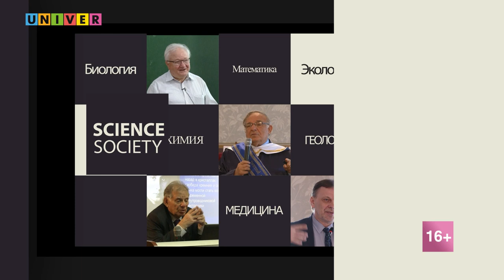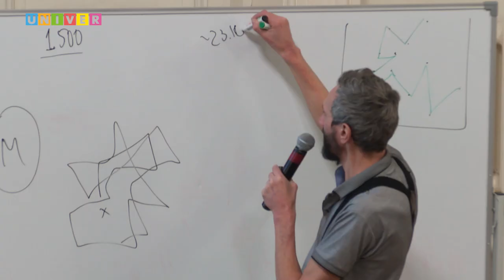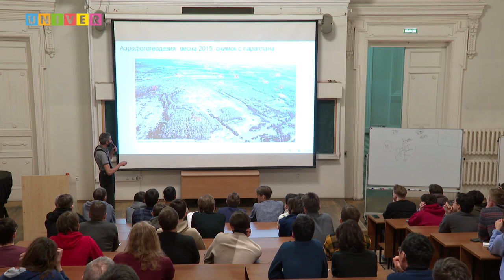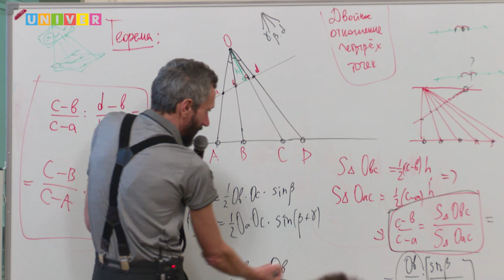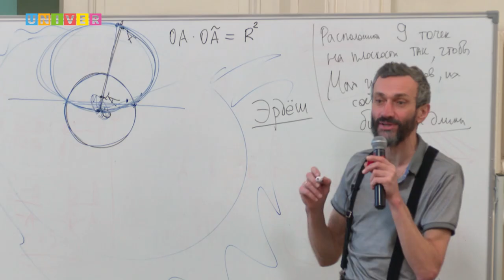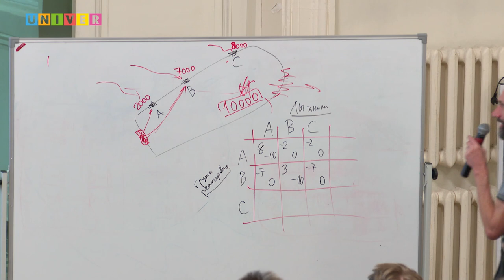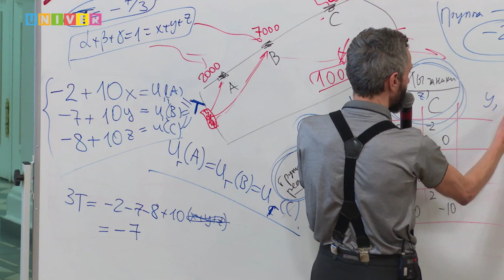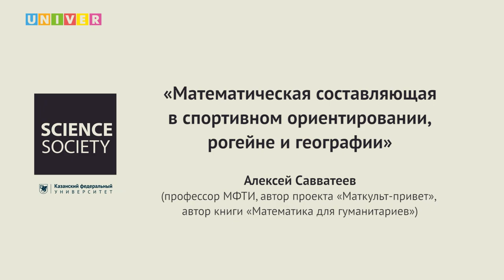Лекция "Математическая составляющая в спортивном ориентировании" - Алексей Савватеев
Математик везде ищет математику. С помощью вычислений можно узнать вероятность того, что ракета попадёт в цель, срезать маршрут и решить ещё множество задач. Вместе с Алексеем Савватеевым студенты Казанского университета разобрали одни из самых сложных математико-прикладных задач

Cпикер: Алексей Савватеев - профессор МФТИ, автор проекта "Маткульт-привет", автор книги "Математика для гуманитариев"

Лекция прошла в Казанском федеральном университете